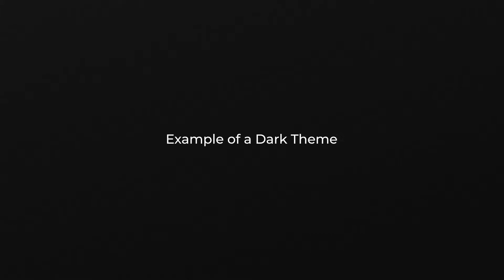Store Pro - Market Product Presentation (Best After Effects Projects)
Must use images with a transparent background
Easy Edit
No Plugins
FULL HD resolution (1080p)
For After Effects 2018 and Above
Soundtrack not included. Great soundtrack you can find here: astrotunes